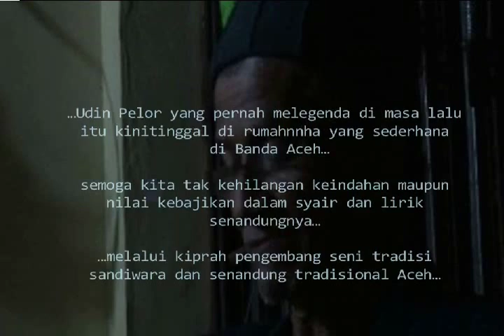Senandung Haba Peuintat oleh Udin Pelor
Udin Pelor adalah salah satu seniman panggung yang dikenal luas di Aceh pada tahun 80-an. Publik mengenalnya sebagai pelawak, pelakon dalam sandiwara dan musisi. Ia salah satu seniman yang paling konsisten di jalurnya sejak muda hingga tua.

Ini adalah satu cuplikan pertemuan tim Ekspedisi IACI saat berkunjung ke rumahnya yang sederhana di tengah hiruk-pikuk kota Banda Aceh 17 November 2012.

Mari nikmati senandung syair khas Acehnya...